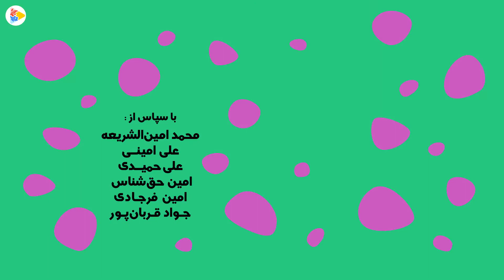جنگل هالاباما - قسمت 29 | Jangal Halabama - Part 29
در جنگل استوایی «هالاباما» حیوانات به خوبی و خوشی زندگی می‌کنند. در این جنگل از جنگ و خشونت خبری نیست. شیر، فیل، خرگوش و گورخر در کنار هم هستند و اوقاتشان را با تفریح و بازی می‌گذرانند.

کارگردان: سلمان طاهری
نویسنده: بابک نظری، نعیم ترین، سلمان طاهری، مسعود اصلانی
انیماتور: نعیم ترین، ساتیا باجلان، مهدخت رضاخانی، سیامک تکلو، شراره عبداللهی، علی رحیمی، ایمان محسنی
موسیقی: هوتن پورزکی
تکنیک: کات اوت کامپیوتری .